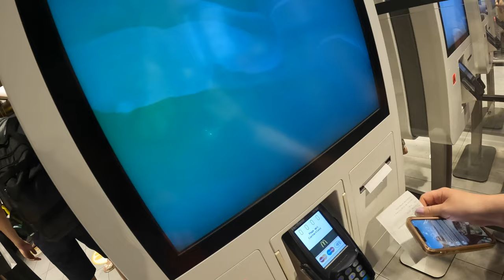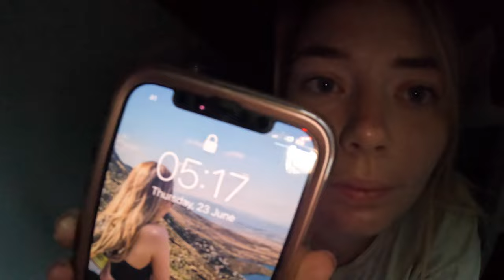My First Impression of Night Trains in Europe (Interrail/Eurrail Guide)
In this weeks episode I share my experience with the Night Trains in Europe. I am travelling from Rome (Italy) to Vienna (Austria) in a 6 bed sleeper train (2nd Class). This is a solo backpacking trip through Europe using the Eurrail/Interrail pass. I document if the trains are safe to ride alone.

Mentioned in the video:

Osprey Fairview 40L Backpack

🎒My Hostel Essentials
🎥 My Gear

Live Adventure Travel is a participant in the Amazon Services LLC Associates Program, an affiliate advertising program designed to provide a means for sites to earn advertising fees by advertising and linking to Amazon. Thank you for your continued support and for helping me to continue to make new content each week.

Solo Travel Europe | Solo Backpacking | Backing Packing Europe Vlog | Europe Night Trains | Europe Night Trains Interrail